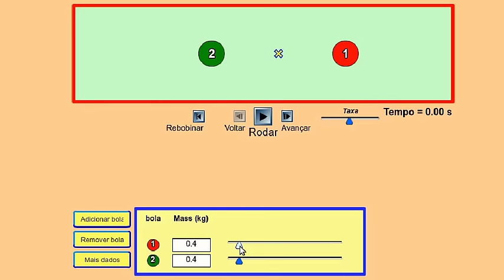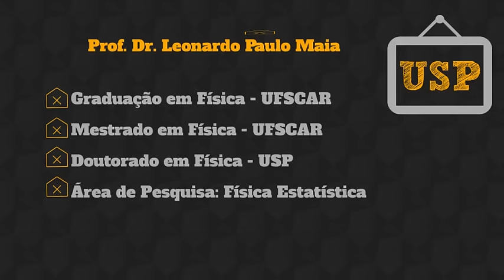Centro de Massa - Professor da USP Explica #7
Olá, humano! Aqui o professor da USP Leonardo P. Maia explica o que é Centro de Massa, explorando também sua relação com o momento linear (ou quantidade de movimento linear).